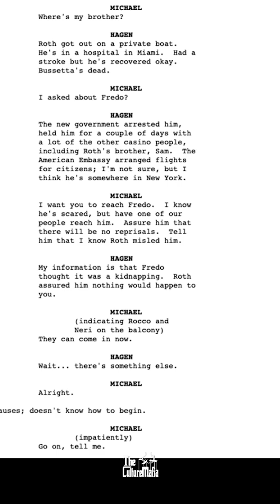In The Godfather 2, Hyman Roth Convinced Fredo That...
We all know Roth was the one planning the hit, question is did Fredo?
Well let's analyse what happened. When Fredo was questioned by Michael.
Fredo stated that he didn't know it was going to be a “hit”, so what did he think was going to happen?

It’s clear that this was the moment Fredo realised he had been played, used as a pawn in a much larger game.
So it does seem Fredo did indeed not know it was going to be a hit, however, this still does not unequivocally prove Fredo truly was innocent, and so we had to go deeper.

This might be one of the most surprising, maybe even most shocking fact in the  godfather trilogy, definitely the one that will make you view Fredo in a completely different light.

In this Video, We Will Finally Uncover:
~ How Fredo Betrayed the family.
~ What Hyman Roth's Deal With Fredo.
~ Did Fredo Know it would be a hit?
~Who Opened the drapes in Michael's bedroom?
~ Who "took out" the assassins?
~ Could Fredo have betrayed Michael twice?

𝑬𝒏𝒋𝒐𝒚 𝒕𝒉𝒆 𝒗𝒊𝒅𝒆𝒐 & 𝑳𝒆𝒕 𝒖𝒔 𝒌𝒏𝒐𝒘 𝒘𝒉𝒂𝒕 𝒀𝒐𝒖 𝒕𝒉𝒊𝒏𝒌?🔥